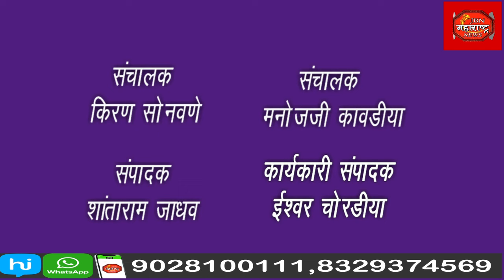पाळधी गावात चोराचा हैदोस रात्री जवळपास 4 ते 5 घरात चोरी करण्याचा चोरट्यांचा प्रयत्न